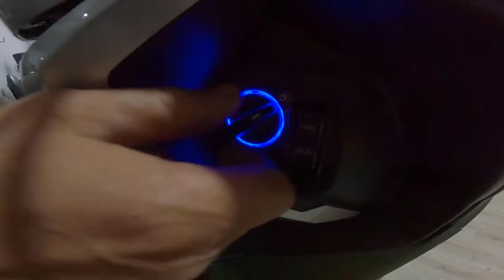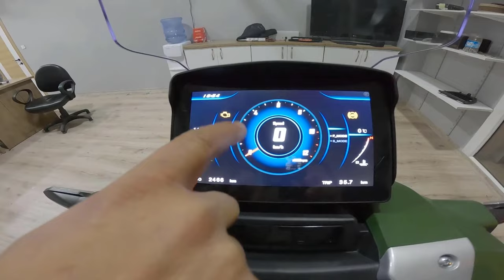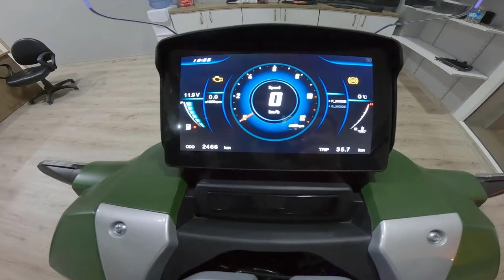Motolux WOW 150 İnceleme Detay Performans